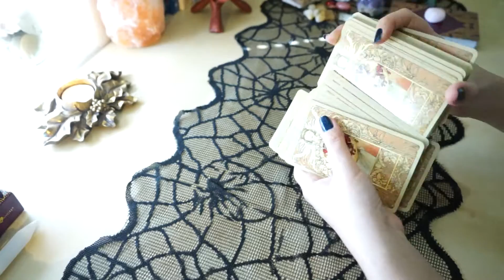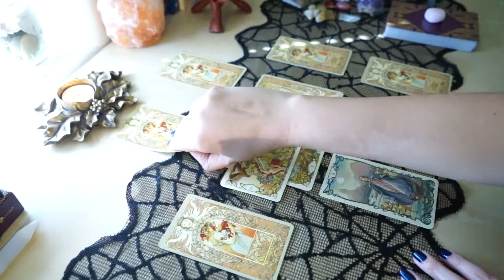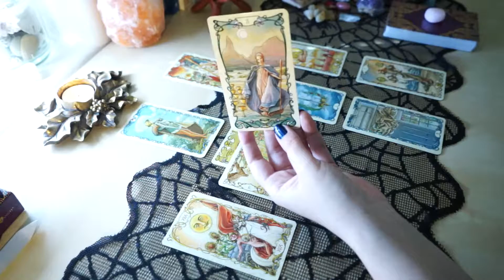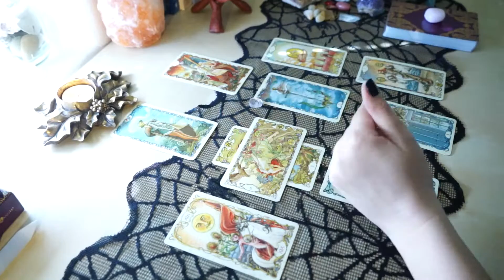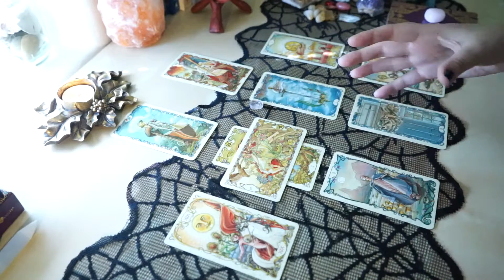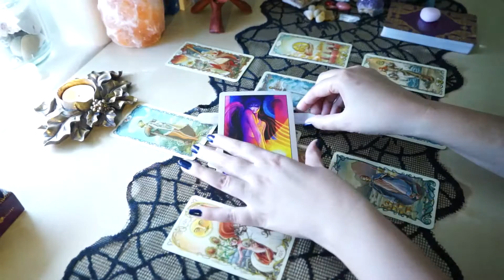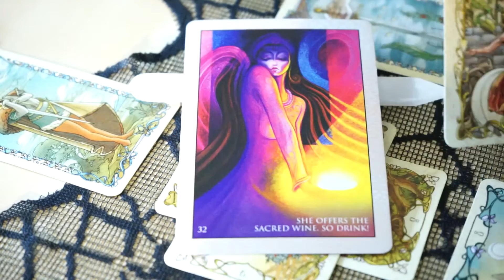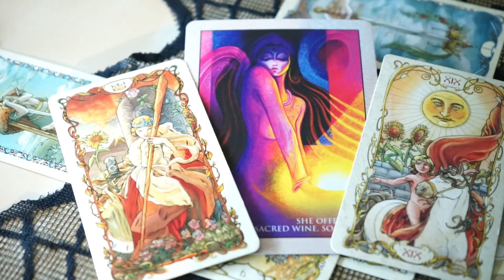June LOVE Forecast • Leo